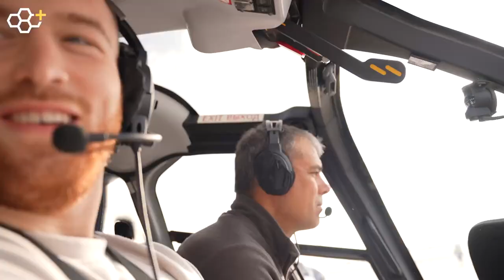Coming Soon - Pilgrimage: A Journey into the Mecca of Wrestling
Coming soon to RUDIS+ Follow Kyle Snyder on a Journey like no other as he travels into the heartland of wrestling and his biggest rival's home, Dagestan.
Join RUDIS+ to watch Original Films, World Class Technique, Match Breakdowns and More

Don't Miss SuperMatch on March 16th when Kyle Snyder takes on J'Den Cox in a best 2 of 3 series the night before the NCAA Tournament